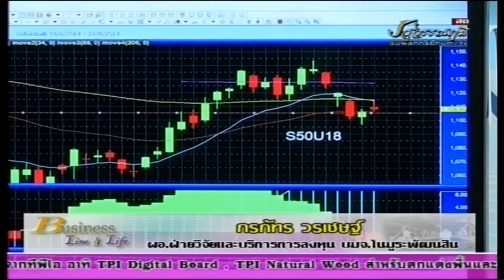กรภัทร วรเชษฐ์ 17-08-61 On Business Line & Life